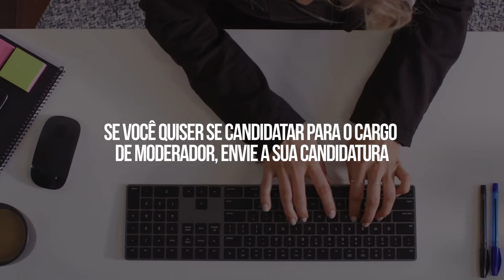Comoderador do Processo de Desenvolvimento de Políticas